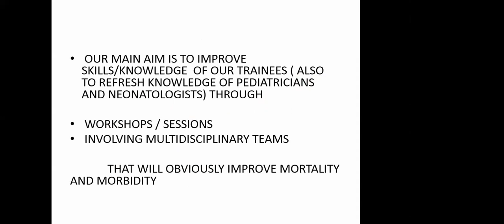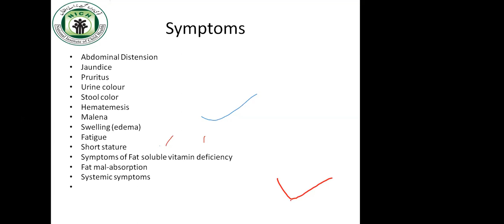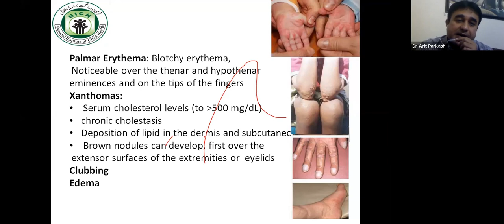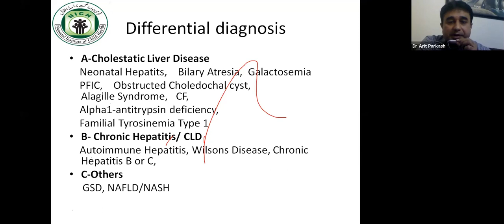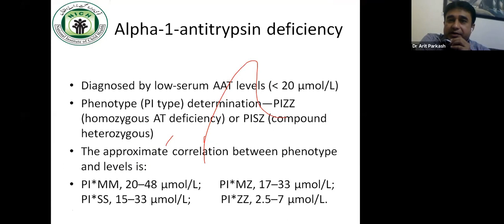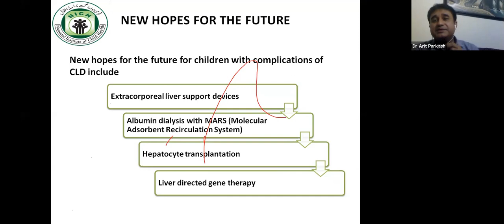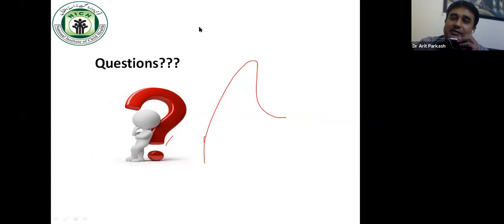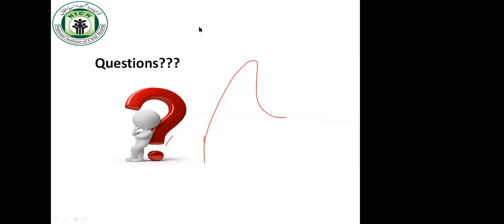PNMDP: LONG CASE CHRONIC LIVER DISEASE- FCPS/MCPS/MRCPCH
Organised by : Pediatric and neonatal mutidisciplinary developmental programme of Pakistan
Hosted by : Dr Aisha Sami ( Consultant Pediatrician, member of PNMDP)
Guest Speaker: Dr Arit Parkash  ( He is consultant Pediatric Gastroenterologist. He is FCPS Pediatrics and FCPS Gastroenterology. He is the Assistant professor Pediatrics)